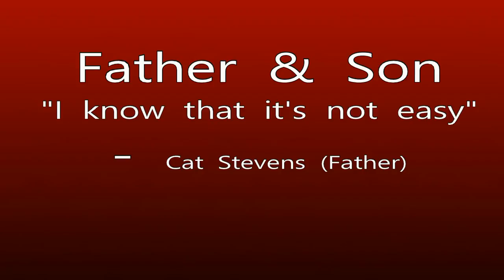Father and Son (Cover TJT/JT)